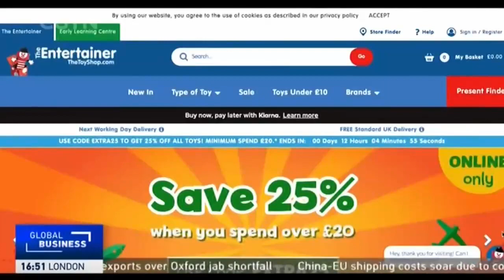Shipping costs from China to Europe soar amid container shortage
🇨🇳 🇬🇧 The cost of shipping goods from China to Europe has increased by up to 600% in recent weeks because of a shortage of shipping containers. 🚢

🧸  One company said it might have to double the price of a $54 teddy bear to compensate.